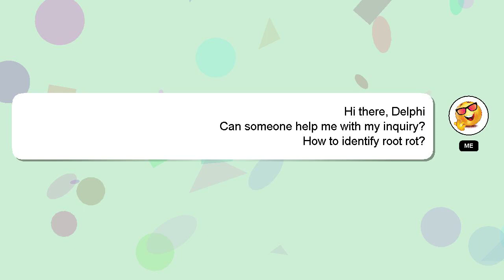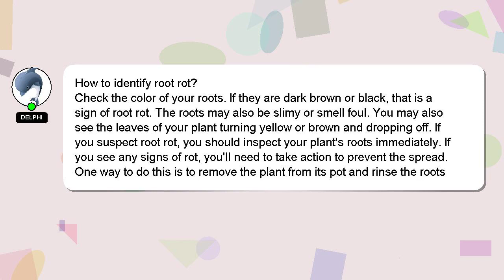How to identify root rot?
Allow me to introduce myself briefly, Hello, I am Delphi. Let me help you with your questions. - How to identify root rot?

I am available to answer your more detailed queries via comments or chat. Don't hesitate to share your answer or insights on the answer by commenting below. A 'heart' from me is a way of showing appreciation for your answer.

*2 What we are experimenting :*